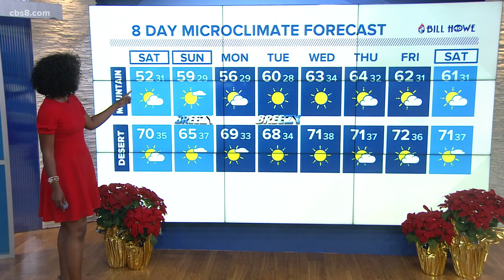MicroClimate Forecast: Friday, December 11, 2020 - Evening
This is the MicroClimate Forecast for Friday evening on December 11, 2020 across San Diego County.